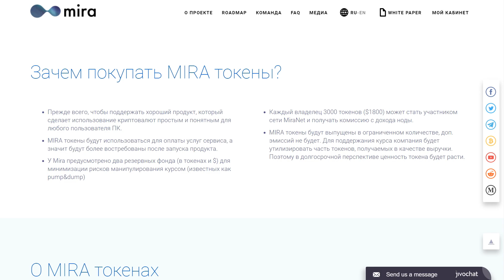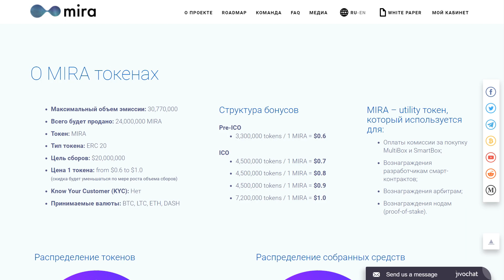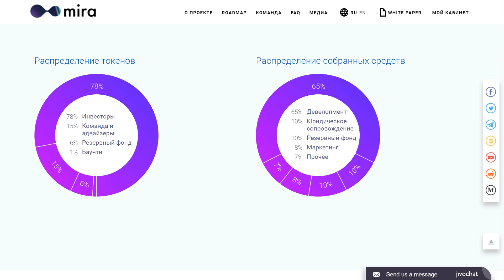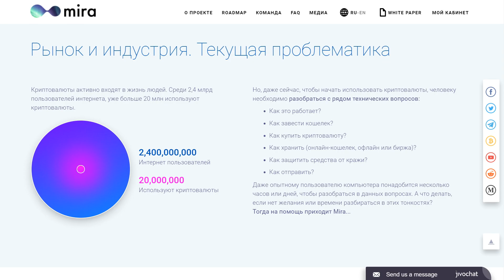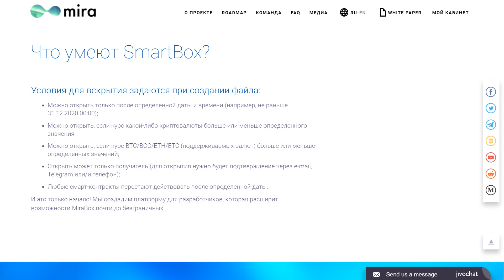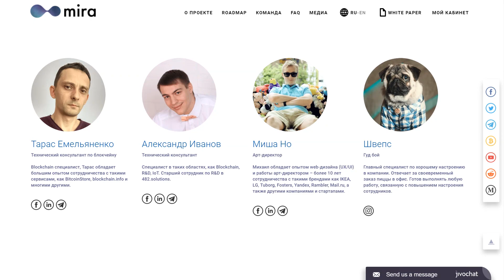Обзор Mira ICO - Удобное Использование Криптовалют. Miralab ICO